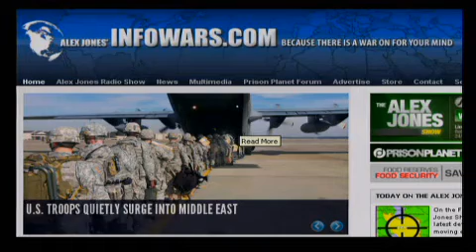2012-01-13 THE ALEX JONES SHOW PRISONPLANET TV.01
Alex talks about the latest developments in the fast moving effort by the United States and Israel to attack Iran, including the quiet deployment of U.S. troops to the Middle East, including 15,000 stationed in Kuwait. Alex also talks about the NDAA, news that United Nations troops have brought a deadly super bug to the Northen Hemisphere, and the latest on the incrementally collapsing economy with regular Friday guest, Bob Chapman of the International Forecaster. Noted trends researcher and author Gerald Celente talks to Alex about his predictions for 2012.